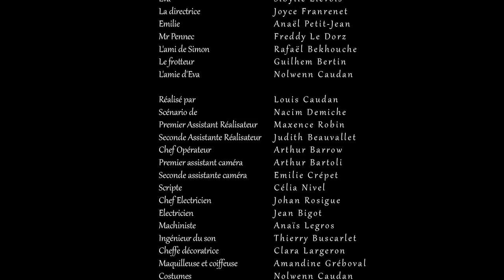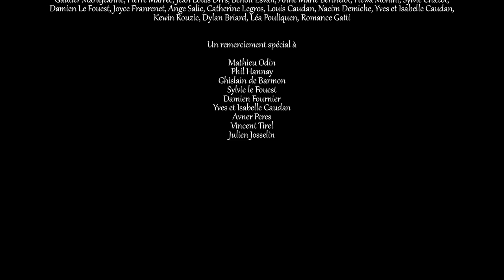Les Cœurs à Vif - Ecole de la Cité - 2018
Mon film de fin d'études.

Avec :

Simon : Adrian Monalli
Eva : Sibylle Liévois
Le client : Félicien Pinot
Le patron : Hervé Gouanvic
La directrice : Joyce Franrenet
Emilie : Anaël Petit-Jean
Mr Pennec : Freddy Le Dorz
L'ami de Simon : Rafaël Bekhouche
Le frotteur : Guilhem Bertin
L'amie d'Eva : Nolwenn Caudan

Equipé technique :

Réalisation : Louis Caudan
Scénario : Nacim Demiche
Premier Assistant Réalisateur : Maxence Robin
Seconde Assistante Réalisateur : Judith Beauvallet
Chef Opérateur : Arthur Barrow
Premier Assistant Caméra : Arthur Bartoli
Seconde Assistante Caméra : Emilie Crépet
Scripte : Célia Nivel
Chef Electricien : Johan Rosigue
Electricien : Jean Bigot
Machiniste : Anaïs Legros
Ingénieur du son : Thierry Buscarlet
Cheffe déco : Clara Largeron
Maquilleuse-coiffeuse : Amandine Gréboval
Costumes : Nolwenn Caudan

Montage : Louis Caudan, Alexandra Mignien, Nathan Gourrarier
Etalonnage : Arthur Barrow
Compositeur : Yoann Charue
Montage Son : Mathieu Barbier
Mixage son : Josselin Bertinet

Décors :

La supérette :
8 à 8 de Bannalec

La salle de répétitions
 : Notre Dame de Kerbertrand

Chez Simon
 : Chez Isabelle et Yves Caudan

Le bar :
La Cale d'Anaurot

Merci à tous les figurants

 : Océane Quillien, Nicolas Porutiu, Eddy Guyot, Dylan Le Gal, Lisa Jégou, Chloé Le Thoer, Léa Pouliquen, Clara Largeron,
Nacim Demiche, Mathieu Brezel, Martine Gabaud Legendre, Eva Buttard, Ritchie Rudwill, Antoine Leneutre, Viez, Mateo Pérennou,
La famille Petit-Jean, La Famille de Barmon, Victor Caudan, Yana Laurec, Fabien Quendo, François Sanséau, Judith Beauvallet,
Yves et Isabelle Caudan, Charly Debuyser...

J'en oublie sans doutes beaucoup...
Merci infiniment d'être venus nous soutenir !

Merci à tous les donateurs Ulule :

Gautier Vaillant, Mathieu Odin, Eva Anquez, Jérôme Bloch, Avner Peres, Marice Claire Arenes, Mathieu Brezel, François Delatouche, Anaïs Pétorin, Thomas Pérennou, Morganne Caudan, Alain Hery, Valérie Boucon, Souazic Julé, Michée Nivert, Bastien Huon,
Dylan Le Gal, Jean Bigot, Grégoire Huon, Phil Hannay, Matthieu Liévois, Antoine Leneutre, Juliette Hannay, Youna Rivallain,
Lisa Jegou, Léa Garraud, Samuel Souffan, Emmanuelle Dardelet, Didier Laurent, Anaël Petit Jean, Coline Chapalain,
Pierrick Pouliquen, Yana Laurec, Margaux Debosscher, Bleuenn Rivallain, François Sanséau, Nolwenn Caudan, Emilie Crépet,
Gautier Mariejeanne, Pierre Marrec, Jean Louis Drrs, Benoît Esvan, Anne Marie Berthelot, Hewa Mohini, Sylvie Chazot,
Damien Le Fouest, Joyce Franrenet, Ange Salic, Catherine Legros, Louis Caudan, Nacim Demiche, Yves et Isabelle Caudan,
Kewin Rouzic, Dylan Briard, Léa Pouliquen, Romance Gatti

Un remerciement spécial à :

Mathieu Odin,
Phil Hannay,
Ghislain de Barmon,
Sylvie le Fouest,
Damien Fournier,
Yves et Isabelle Caudan,
Avner Peres,
Vincent Tirel,
Julien Josselin